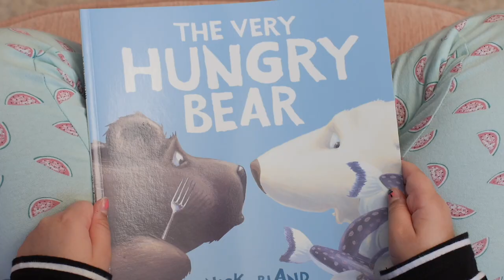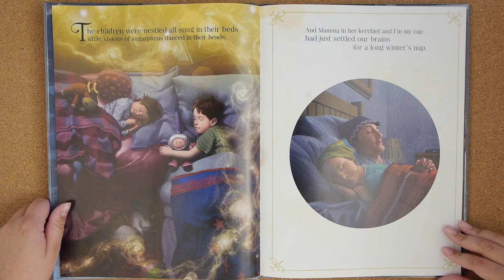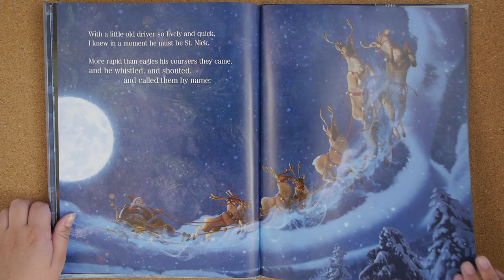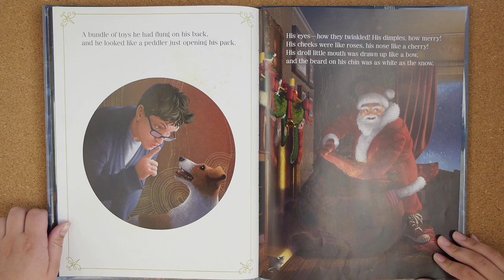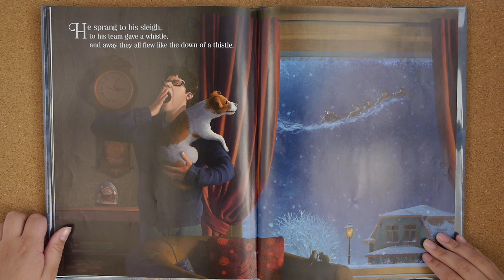Reece Reads (The Night Before Christmas)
"Twas the night before Christmas, when all through the house not a creature was stirring, not even a mouse...". Clement C. Moore's enchanting classic.